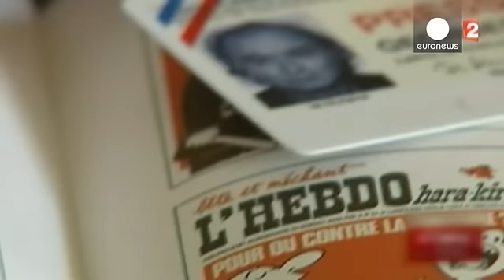Georges Wolinski's final words to wife before dying with Charlie Hebdo comrades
Writer and journalist Maryse Wolinski and Georges Wolinski were together for 47 years until the attack on Charlie Hebdo separated them. His widow has just published a book investigating the circumstances. She has called it 'Cherie, je vais à Charlie'.

She talked about it to our correspondent Valerie Zabriskie.

"The title is the last thing my husband said. The day started out normal, like every day. Well, not that normally, after all. We talked about what we had on for the day. Then we were get…